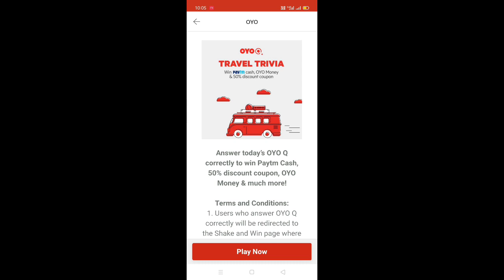OYO ultimate trivia quiz answer today 5 September 2020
Daily ultimate TRIVIA QUIZ